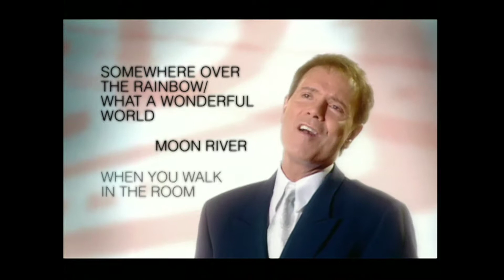CLIFF RICHARD - WANTED 15